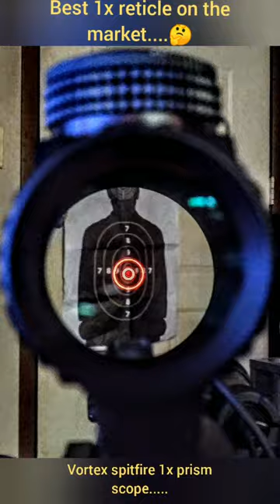🤔...The best 1x reticle.....vortex spitfire 1x prism scope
Check my review I have on the vortex spitfire 1x prism scope.